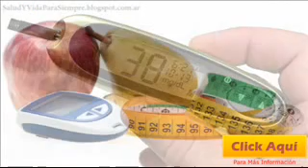Qué Es La Prediabetes